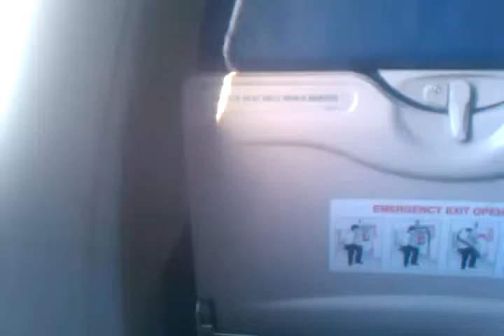Morning airplane take off at OAK San Francisco fly over